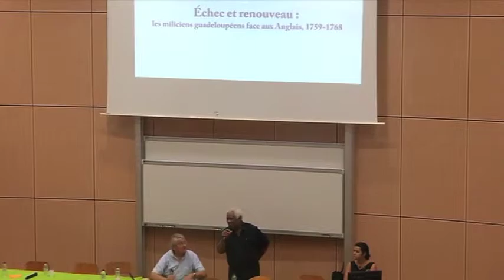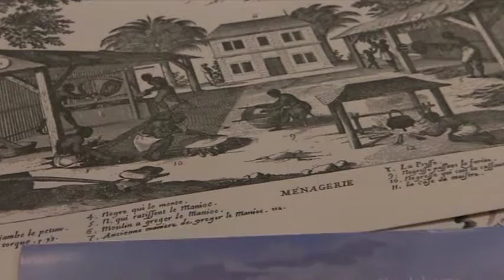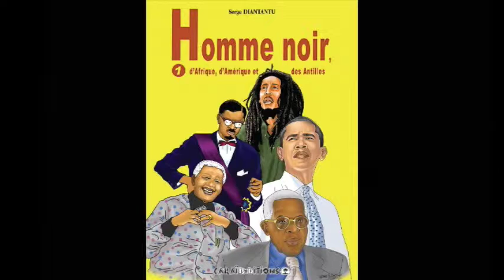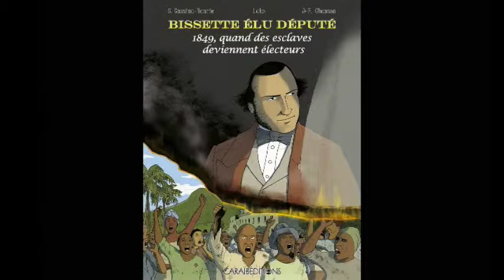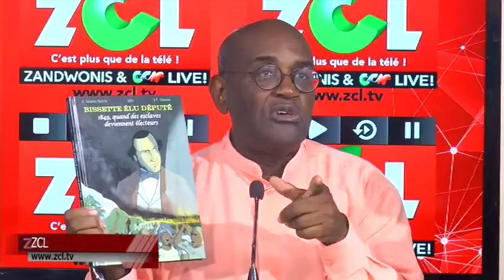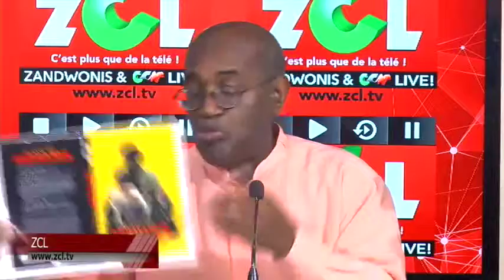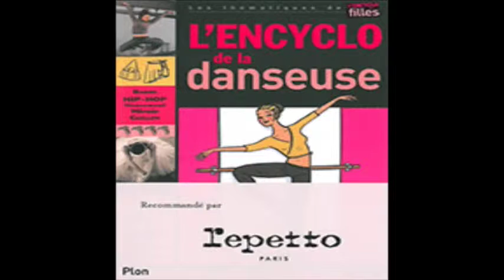ZCL Le Replay du 09 Décembre 2016